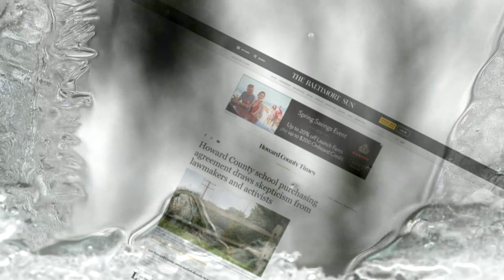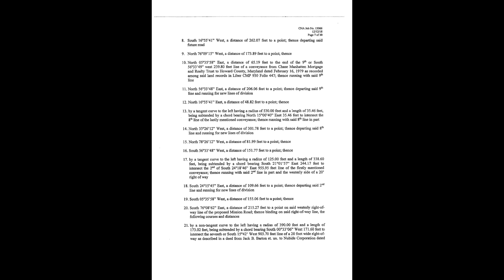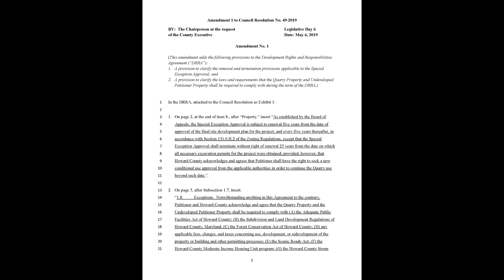HOCO APFO - ANOTHER FROZEN APFO?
Another Frozen APFO? Howard County considers another Development Rights and Responsibilities Agreement that "Freezes" Adequate Public Facilities Ordinances for 25 years.

This musical video is a reboot of a previously successful effort to raise attention when petitioners attempt to "freeze" APFO regulations using DRRA's. In this case a high-pressure agreement involving an active quarry, a school site and future development location with many potential outcomes.

Don't read to deep into the lyrics, they are just another way to draw your attention and inspire you to become involved and learn more about DRRA's, APFO, and their effect on growth, budgets, safety and school capacity.